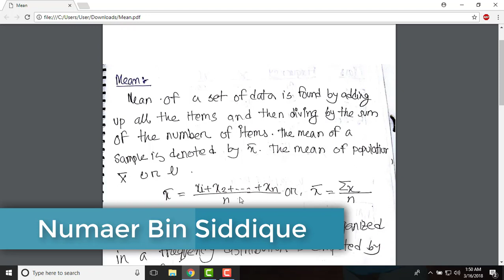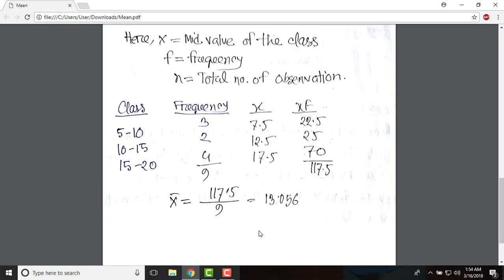Mean (Statistics) Bangla Tutorial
For Better Quality of Sound Please Use Headphone :)

Statistics Tutorial Bangla Series :

1.

3.

4.

5.

8.

9.

11.

12.

13.

15.

17.

18.

19.

20.

21.

22.

23.

24.

Top 10 Series :

1. Top 10 Public Engineering University in Bangladesh

2. Top 10 Trusted/Best E commerce Website in Bangladesh

Tips & Tricks :

1. Town Hall 10 Anti 3 star war base

2. How to use Laptop as a Router ?